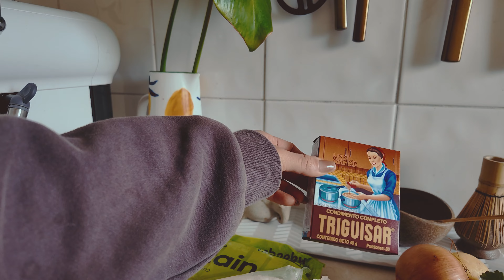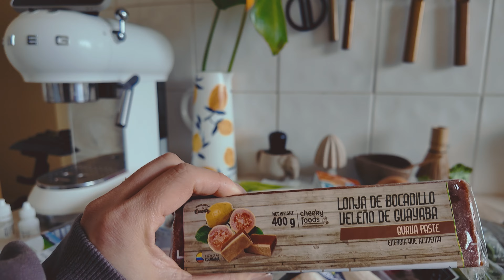I only made Colombian food for 24 hours from scratch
Hello everyone!
Hola cómo estás?? Muy bien? Bien.
So I thought it would be fun to do a whole day of making and eating Colombian food - mainly because it's where my husband is from and there's something so simple and comforting about all their meals.
It was such a fun (exhausting) day but I geuninely learned so much and am keen to try this with other countries.
Soooo let me know! Where should I go next??

 0:00 intro
2:13 Breakfast - arepas
5:07 Lunch - patacones + carne desmechada
15:36 Dinner + Dessert -  Sudado de pollo + aborrajados

Also my husband definitely made fun of my patacones - they're hard to make look pretty ok?!?!

highly recommend you guys to try!

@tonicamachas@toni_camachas